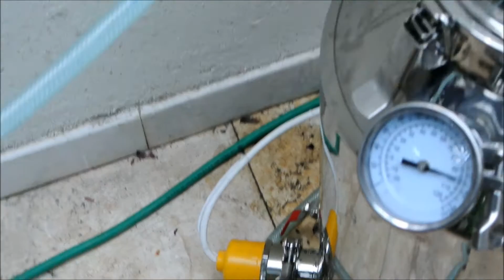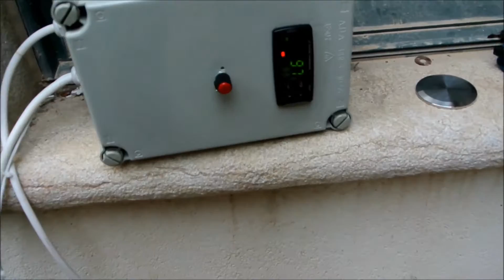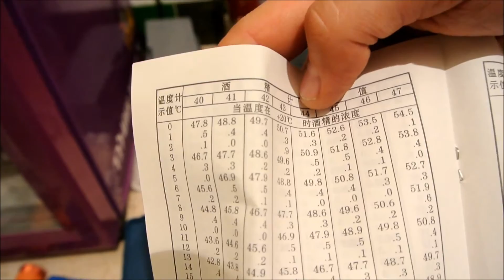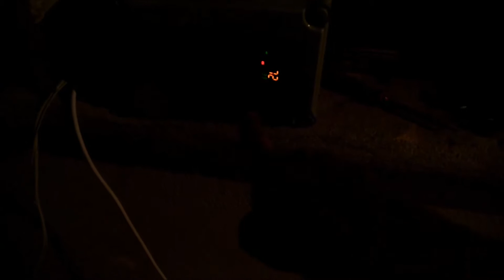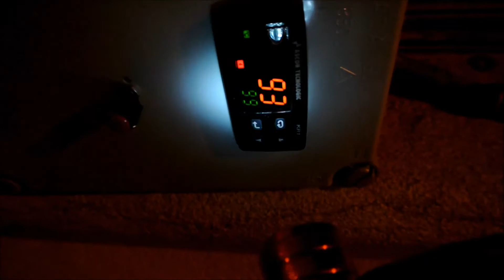הכנת וויסקי סינגל מאלט Single Malt לאירוע Whisky Live Tel Aviv 2016 - זיקוק ראשון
משקה לחיים וארז אדר (בעלים חברת DTM) התאחדו למטרה אחת - להכין וויסקי ביתי un-aged New-Make Single Malt Whisky לטעימות באירוע  Whisky Live Tel Aviv 2016 תוך פחות מחודשיים בשימוש עם מבשלה הביתית שלו ועם מזקקת נחושת עם הצלחות החדשה.

סרטון שני בסדרה מראה תהליך זיקוק ראשוני של וויסקי וקבלת Low Wine שזה שלב ביניים לפני זיקוק שני סופי
אנו חילקנו את התהליכים לשנים וזה אומר שאנו יוצרים וויסקי בשני שיטות  שונות מאותו חומר גלם - לתת בשם מאריס אוטר Maris Otter

וויסקי, מאשינג, Mashing, וורט, סינגל מאלט, לתת, הלתתה, כבול
מזקקות מסין, קניית מזקקה, ציוד לבירה, EBay, איביי, Sparge, ספארז', ספארז', זיקוק ראשון, זיקוק ראשוני, מאריס אוטר, מריס אוטר, וויסקי לייב
איך עושים אלכוהול? איך לעשות אלכוהול? איך לזקק אלכוהול? איך לעשות גראפה או צ'צ'ה? רהידרציה שמרים, איך להכין אלכוהול, לואו ווין, LowWine
שמרים טריים, שמרים יבשים, שמרי אפייה, ארגונולפטיקה, ארגונולפטי